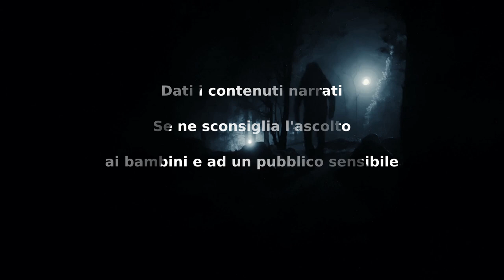Appesi al cielo - CreepyPasta Ita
Video by Milan21 from Pexels